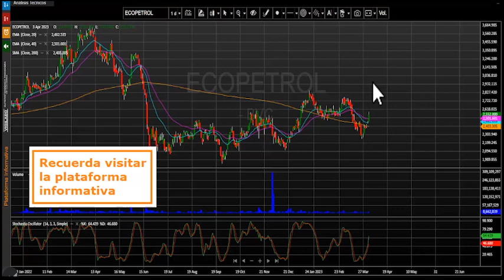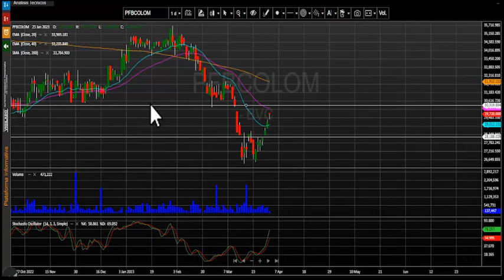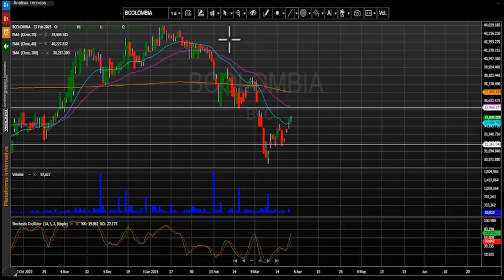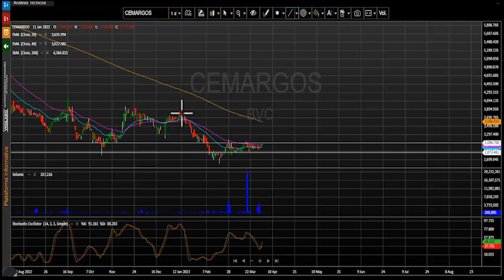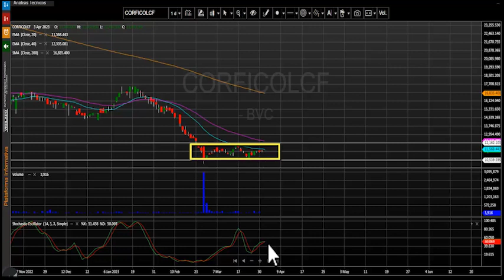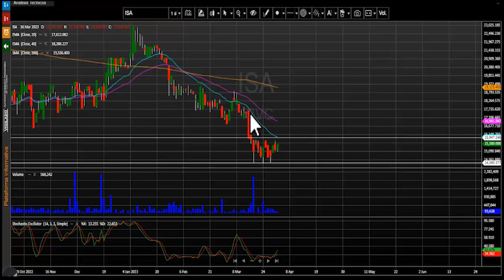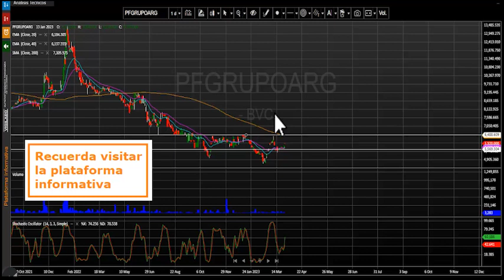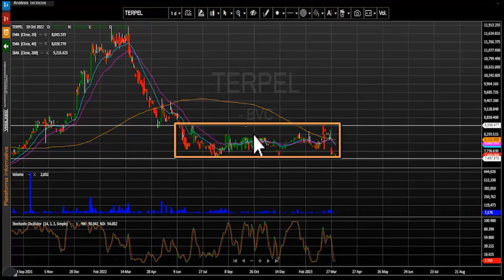Abril 4, 2023: Ecopetrol al ritmo del crudo en Bolsa de Valora de Colombia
El índice msci colcap de la bolsa de valores de Colombia finaliza la jornada en 1.183,20 puntos marcando una variación positiva de + 2.21 % y completa siete jornadas de recuperación consecutiva.  Ecopetrol al ritmo del crudo en Bolsa de Valora de Colombia.
Desde nuestra perspectiva técnica el índice msci colcap mantiene una tendencia bajista y su primera zona de soporte quedaría establecida en los 1.080 puntos, el cual se configura en las últimas jornadas.  En cuanto a su primera resistencia se ubica en los 1.180 puntos, antes nivel de soporte ahora se convertiría en resistencia técnica.
Al finalizar la rueda de negocios el mercado de acciones colombiano registró un volumen diario de operaciones de $ 40.742millones, mostrando una variación positiva de + 3.0 % con respecto a la jornada inmediatamente anterior cuando se movilizaron $39.546 millones.
- La petrolera estatal ECOPETROL (ECOPETROL + 4.16%) se ubica en primer lugar en este ítem movilizando $23.865 millones al finalizar la jornada.
- En el segundo puesto encontramos las acciones del Grupo Nutresa  (NUTRESA – 10.00%) que negocio $5.274 millones.
- Finalmente, en la tercera casilla se ubican los títulos de Bancolombia preferencial (PFBCOLOM +1.85%) que marco un volumen de operaciones $4.336 millones.
En una nueva jornada positiva para el índice MSCI Colcap estos fueron los tres activos con mayores incrementos:
- En el primer lugar tenemos los títulos del Grupo Nutresa (NUTRESA) que suben 10.00 %.
- En la segunda casilla vemos las acciones de la empresa de minería Mineros S.A (MINEROS) que avanzan 4.9% y configuran como zona de soporte niveles de $2.000.
- Finalmente, encontramos los títulos de la petrolera estatal ECOPETROL (ECOPETROL) que subieron 4.49%, incluso con el volumen más relevante de la jornada y beneficiado por el fuerte incremento de los precios del crudo en los mercados internacionales.